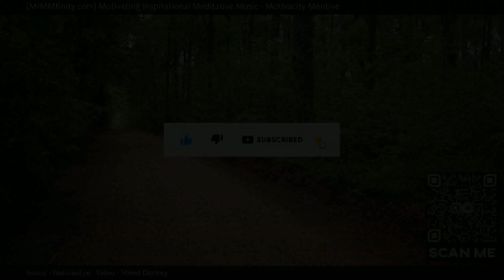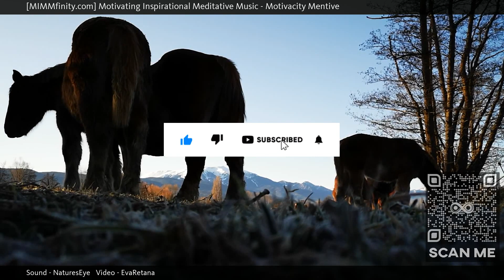⭐ Angelic Music ⭐ Calming Background Music Nature ⭐ (Motivacity Mentive) ⭐ Inspirational Music ⭐...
MIMMfinity, Motivating Inspirational Meditative Music presents "Motivacity Mentive", an eclectic and extended masterpiece designed to help calm and soothe your mind, body and soul. When watching our videos, a soothing calmness comes over you as your breath slows down, deep and shallow, from the sights and sounds throughout; while embracing the moment and just being with it and all that surrounds you, fading away, letting it all flow through you. Let your mind be free, wander and let your worries dissipate.

The immersive MIMMfinity experience, also known as the "MIMMfinity effect" is best viewed and enjoyed full screen in HD with quality ear phones for the full effect.

Watch this if you are open to different ideas and perspectives.   Also if you like GenreMeditation/SpiritualAmbientHigh DronesHigh Rhythmic Drones, MoodRelaxingPeacefulBrightDreamy, MovementFloatingSlow.

Other commonly searched terms:

Zen Music,
Divine Intelligence,
Calming Background Youtube,
Healing Relaxing Music Youtube,
Peaceful Music For Kids

Currently Playing: Motivacity Mentive (Angelic Music - Calming Background Music Nature - Inspirational Music)